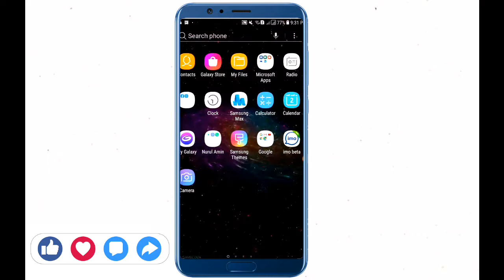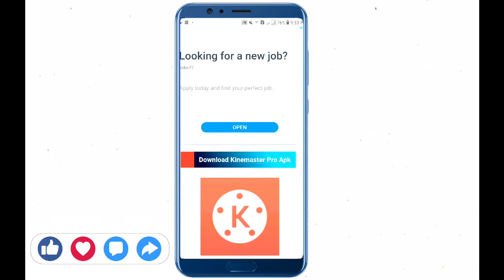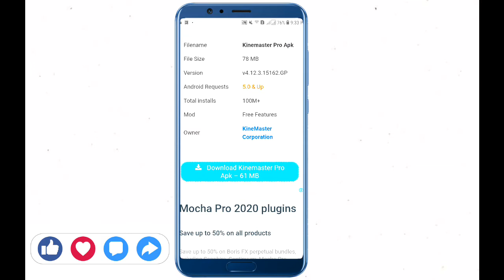এখন ভিডিও এডিট করুন Kinemaste Watermark রিমোভ apps দিয়ে।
🛑Asssalamualikum Viewer

♡♡New Top secret YouTube  Setting 2020

◇◇New Android Most Amazing Secret Apps Bangla Tutorial 2020

👉👉Apps Link:

#Kinemaster_Water_Mark_Remove Apps_ Download##

Watch all the videos On Nahid 24 bd.

👉Instragram: Nahidislam458

                      [Nahid 24 bd]
Production :

              [Nahid 24 bd is a Technology]

            You will find Technology Videos in Bengali..

1*** Android Mobile Tips

2*** New Updates 2020

3*** Android Phone Hidden Tricks

4*** Mobile Tricks Bangla

4***New Best Tips 2020

5*** Most Important Tricks

6***Best Tips and Tricks

7***Mobile Secret Settings Bangla

💫💫  Nahid 24 bd 💫💫